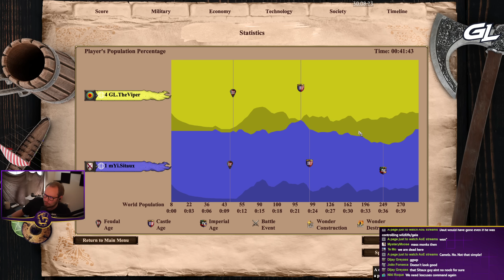1v1 Arabia | Vietnamese vs Burgundians | vs Sitaux